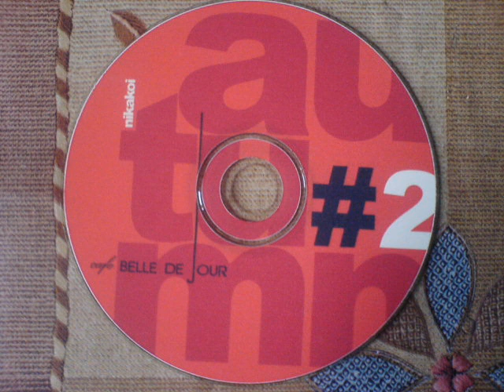Nikakoi - Kasa 3